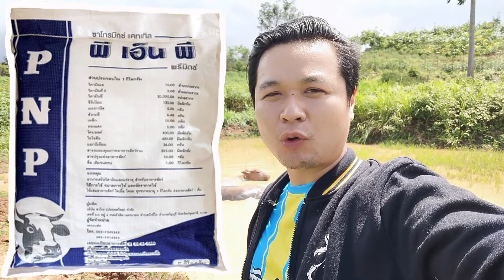เป็นสัดชัดเจน เพิ่มภูมิคุ้มกัน บำรุงน้ำนม PNP อาหารเสริมโคกระบือแพะ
พี เอ็น พี ผลิตภัณฑ์เสริมอาหารโค-กระบือ สนใจโทร. 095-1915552 และ 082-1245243
เครื่องดื่มแบทเทิลไทยผลิตภัณฑ์สำหรับผู้ที่ออกกำลังกายหรือผู้ที่ใช้แรงงาน สนใจโทร.0656471377-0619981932  คุณไอซ์
บอย ทีซี จำหน่ายน้ำเชื้อวัวควาย มีน้ำเชื้อพ่อพันธุ์สุดฮ็อตทุกตัวจำหน่าย
โทร. 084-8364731 (บอย ทีซี)
สนใจโปรโมทฟาร์มควาย/วัว โปรโมทพ่อพันธุ์แม่พันธุ์ควาย/วัว
รับงานถ่ายทำวีดีโอ ถ่ายภาพ ทุกรูปแบบ